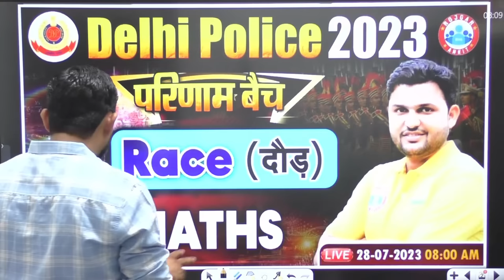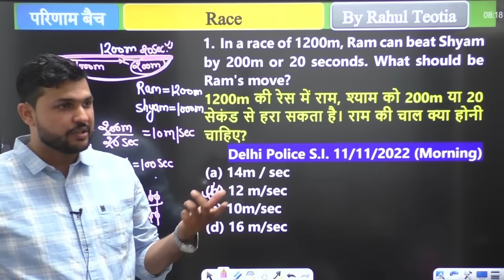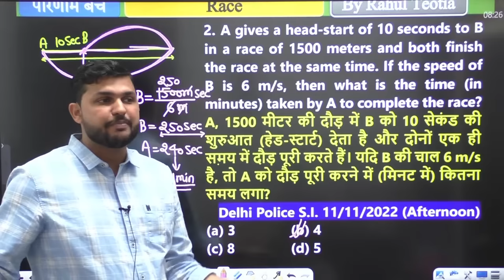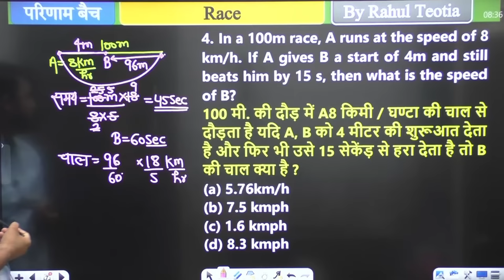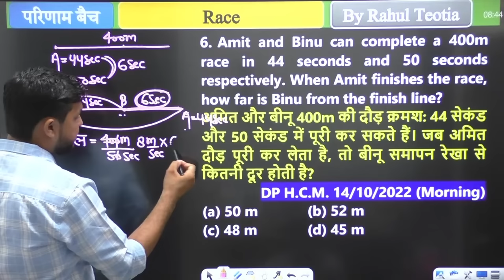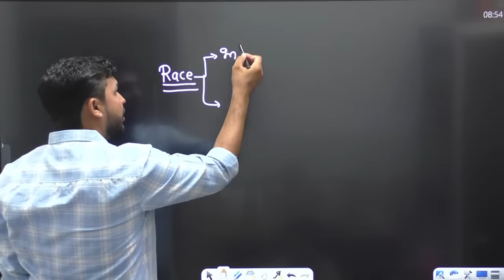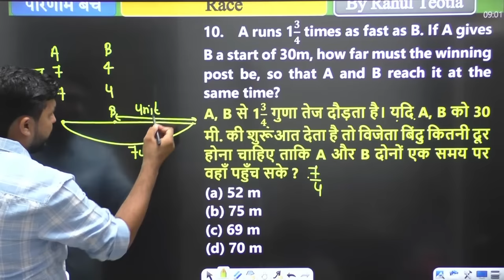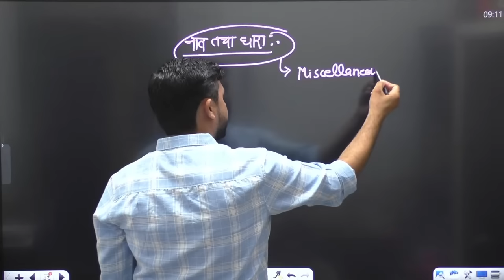DP Maths Class, Delhi Police Maths Class परिणाम बैच | Race Maths Class By Rahul Sir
Maths For Delhi Police, Delhi Police 2023, Delhi Police Race Maths Class परिणाम बैच | Maths Class By Rahul Sir #50
RWA Batch
UPSSSC PET
AGNIVEER ARMY
AIRFORCE
NAVY
NDA
BSF, CISF, CRPF
UPTET
CTET
BIHAR PRIMARY TEACHER
SUPER TET

Helpline number :-
➤आप हमें व्हाट्सएप भी कर सकते हैं।

00:00 INTRO
3:08 Time and Distance Race Question
9:13 In a race of 1200 m
22:54 In a race of 800 m
33:00 In a race of 1547 m, Arjun reaches the
39:24 In a one kilometer race, A beats B
50:06 In a 100 m race, A runs at a speed of
58:24 In a 1500 m race